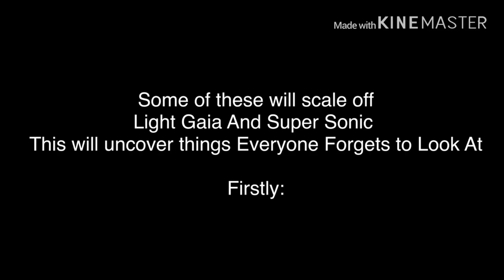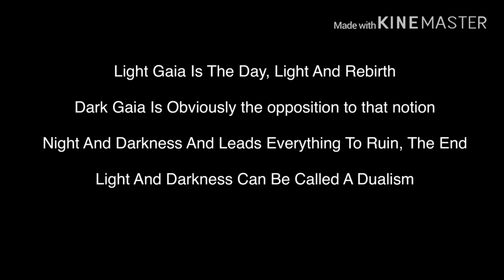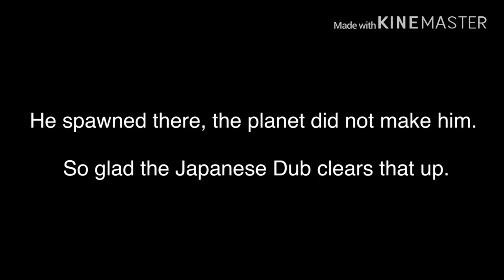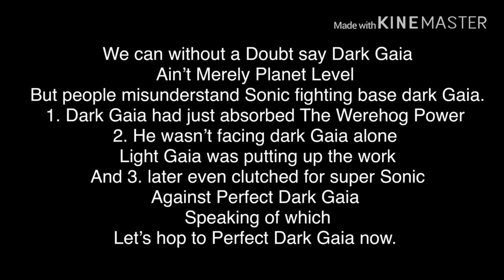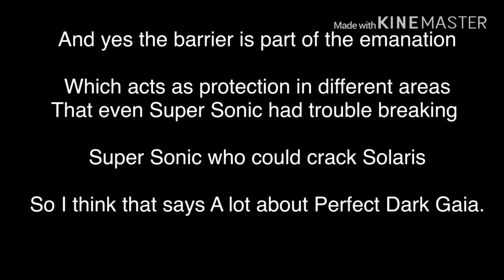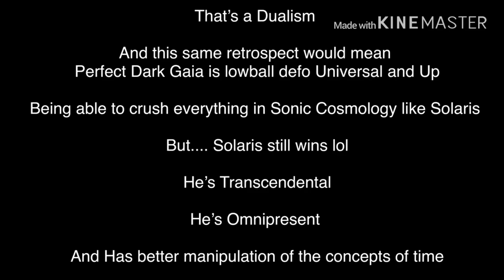How Powerful Is The Dark Gaia?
Made this because Dark Gaia is a slept on Sonic Enemy, downplayed to the point of no return and is always capped on the lowest of tiers for some reason.